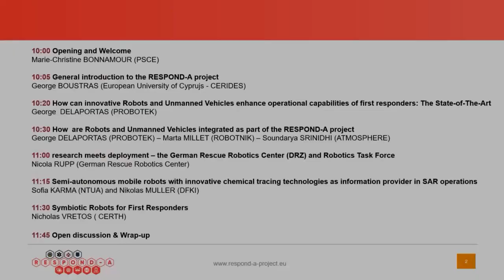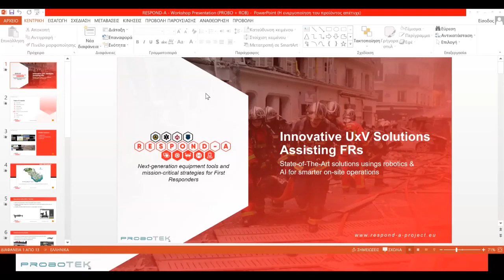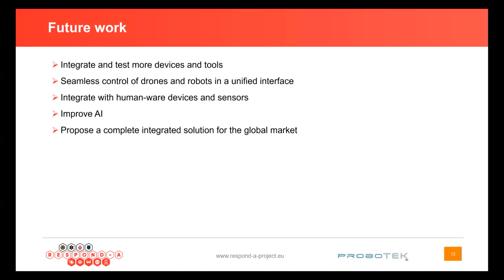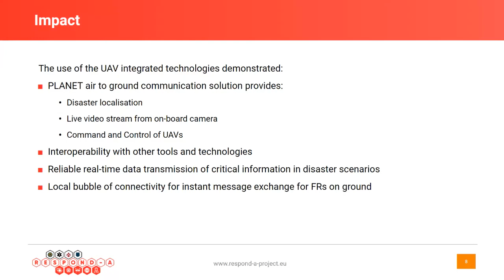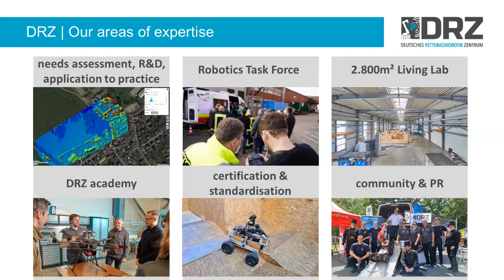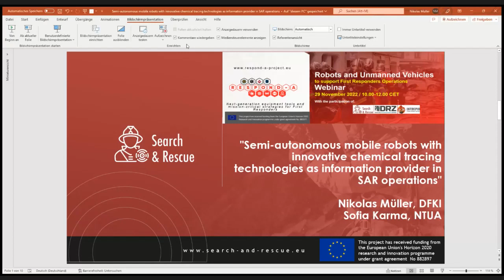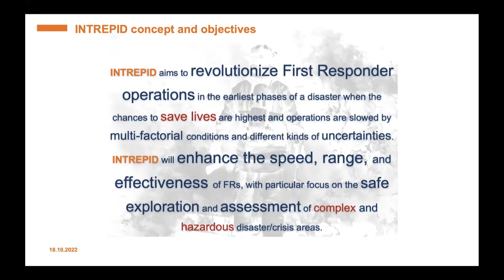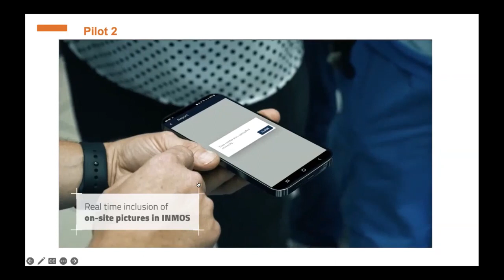Robots and Unmanned Vehicles to support First Responders (RESPOND-A Webinar)